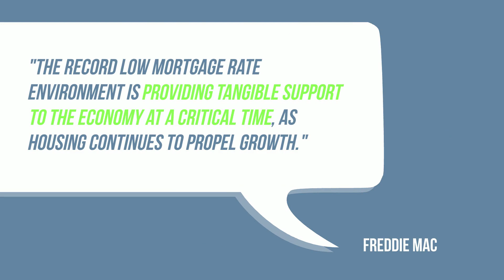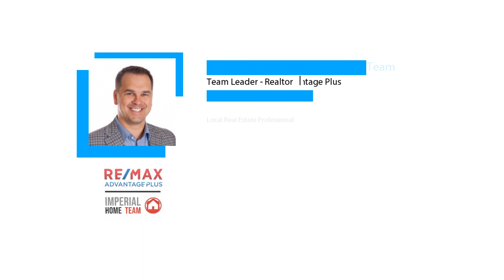The Economic Impact of Buying a Home in the Twin Cities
Now is the time to purchase a home with historic low interest rates.  The market is moving very fast so make sure you have a fast-moving agent on your side.

Maximize your videos for optimal SEO on YouTube with TubeBuddy.  Trust me, it's amazing and easy to use.